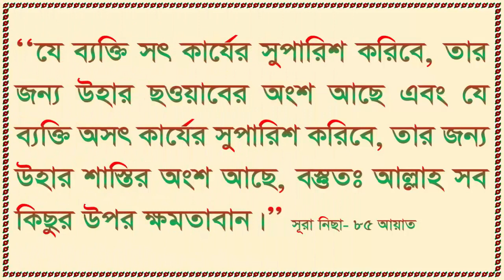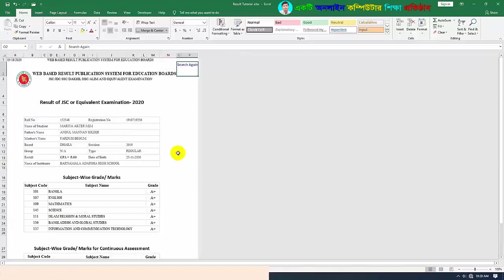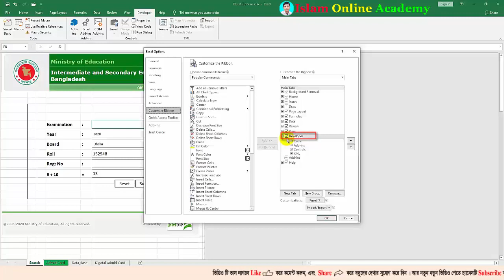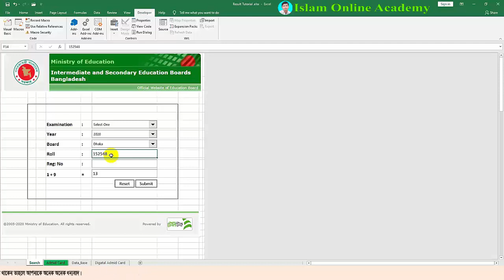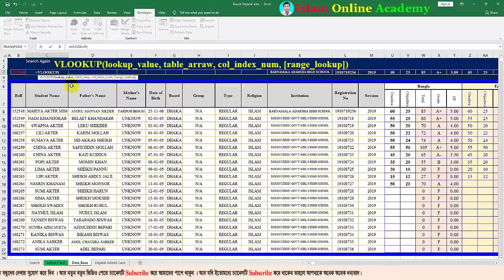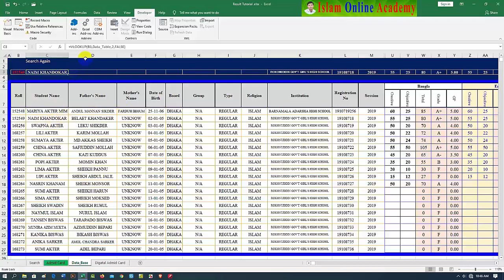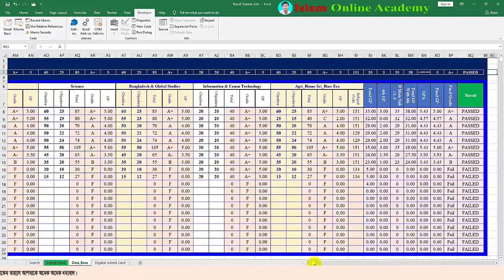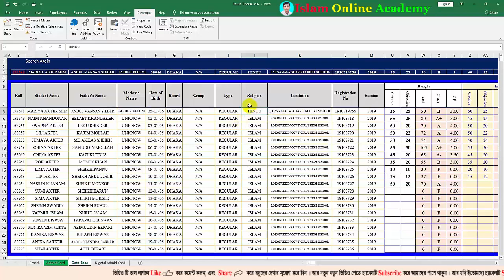Student Result । Mark Sheet । Result Sheet । Vlookup । If । Iferror । Columns & Ifna Formula In Exc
এই টিউটোরিয়ালের মাধ্যমে আপনি সহজেই শিক্ষার্থীদের রিজাল্ট শীট, মার্ক শীট এবং সার্চ শীট তৈরি করতে পারবেন।